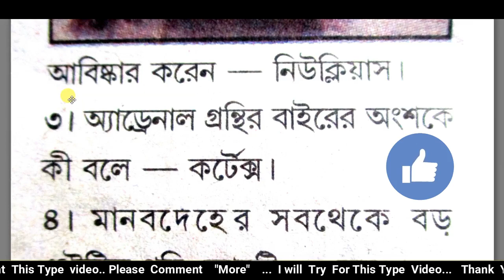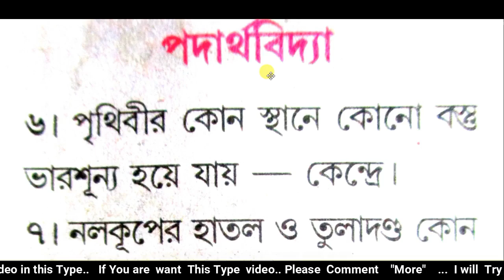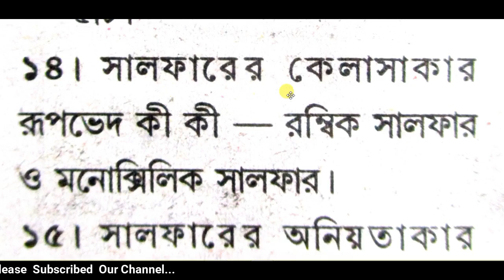General Knowledge in Bengali | General Science | কিছু সাধারণ জ্ঞানের প্রশ্ন ও উত্তর | Part-1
MY GEARS :
1) Mic
2) HP Laptop
3) Filmora Video Editor
4) Camera
5) Tripod

Realated Tags :

 General Science  কিছু সাধারণ জ্ঞানের প্রশ্ন ও উত্তর Part-1